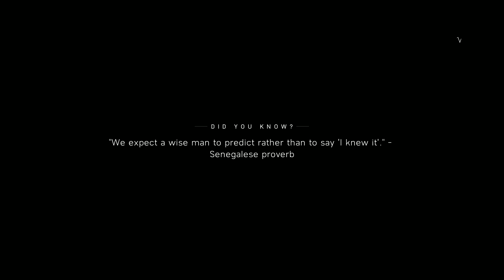Battlefield™ V Test HEVC ReLive Recording 1080p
Test. So heres another sad result. Even downgraded to recording @ 30FPS to help poor YT and its a short video too. Viewing on my desktop shows the same excellent 1080p quality as what I experience in game yet YT changes it to a worse quality, almost like its really 720p and they are bloating it up to 1080p. *Update So I believe part of the problem was recording at 1080p instead of 1440p. YT seems to give better 1080p visuals if you have a higher quality available too. Still it seems that it should be possible to get an accurate 1080p computer result to a youtube result that shows the same quality.